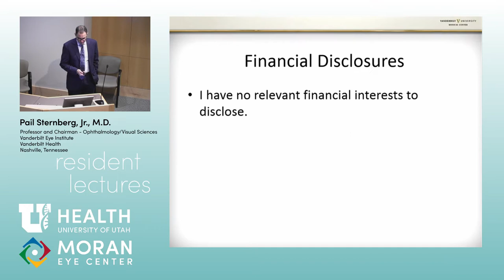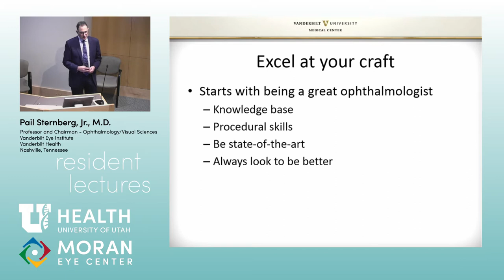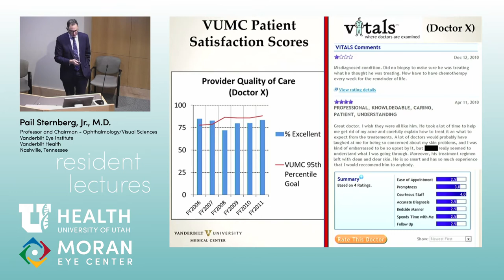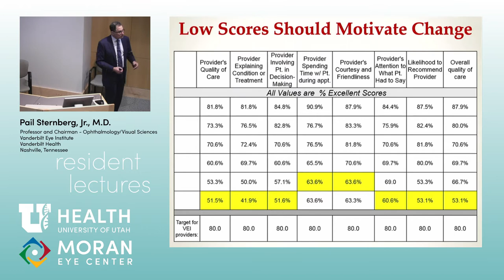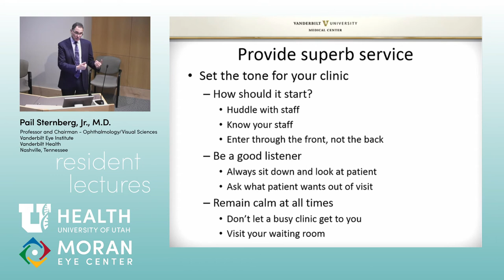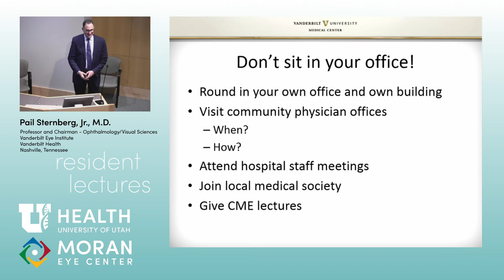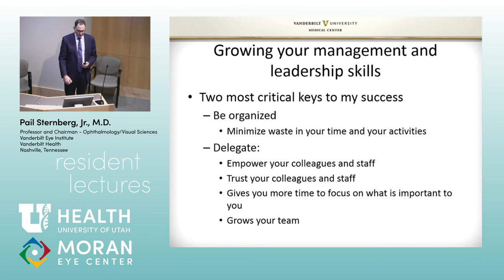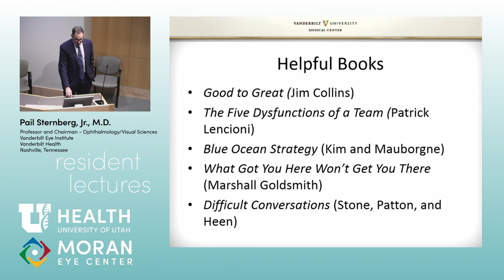Growing in Your Practice: How to Succeed as a Practitioner and Evolve into a Leader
Title: Growing in Your Practice: How to Succeed as a Practitioner and Evolve into a Leader
Author: Dr. Paul Sternberg, Jr. MD
Date: 3/6/2019